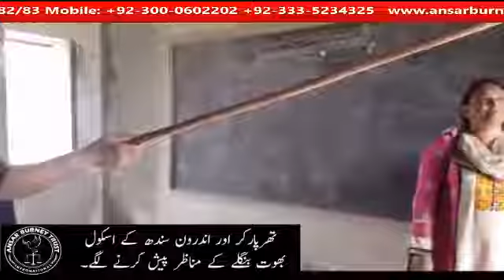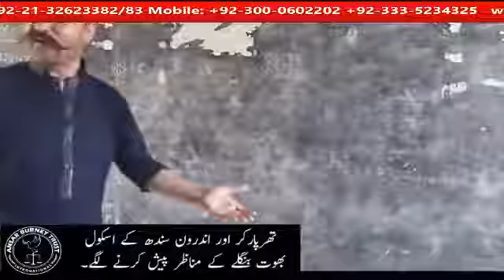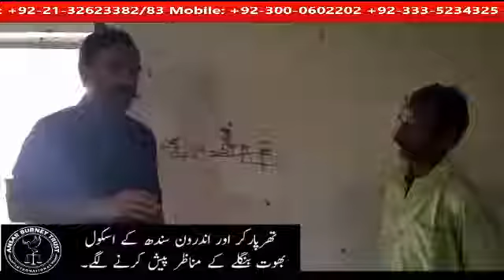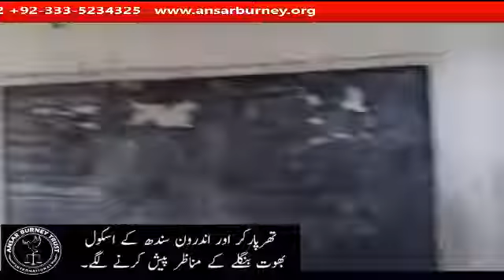Mr.Ansar Burney visited different schools in Tharparker District.